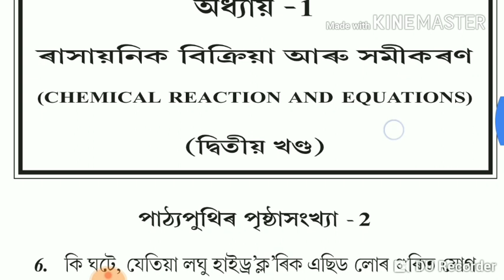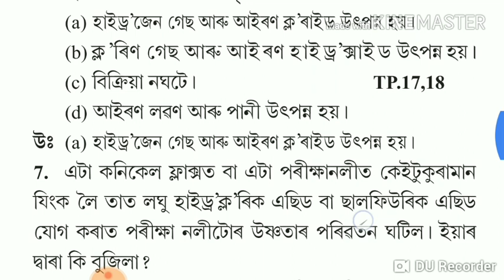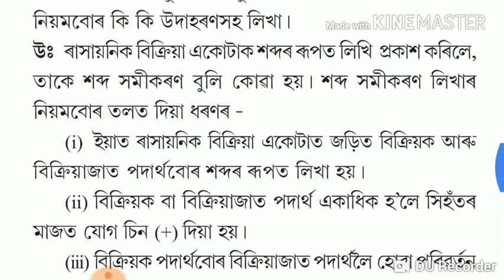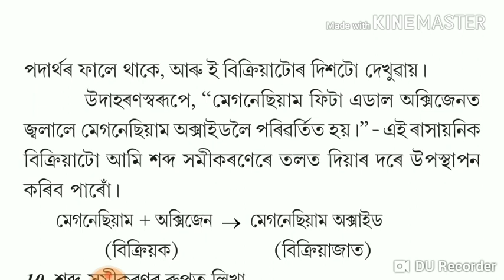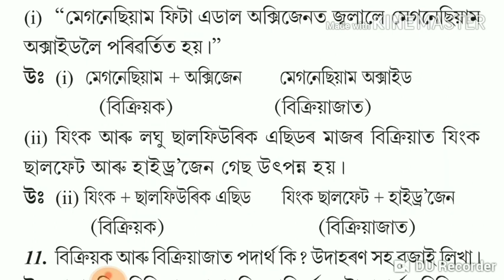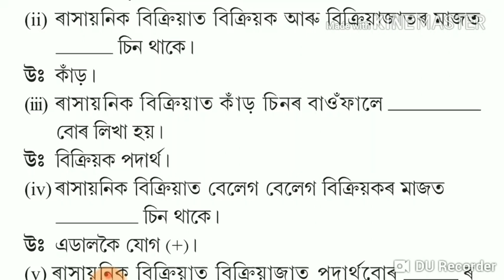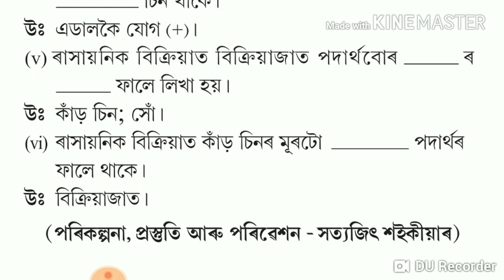ৰাসায়নিক বিক্ৰিয়া আৰু সমীকৰণ, Chemical Reactions and Equations, Part 2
SEBA ৰ দশম শ্ৰেণীৰ বিজ্ঞান পাঠ্যপুথিৰ প্ৰথম পাঠ ৰাসায়নিক বিক্ৰিয়া আৰু সমীকৰণৰ কিছু প্ৰশ্নোত্তৰ।